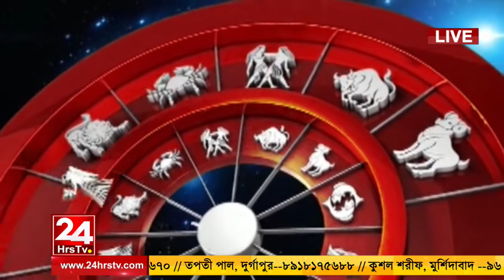পন্ডিত শ্রী সুদীপ ভট্টাচার্জের জ্যোতিষ অনুষ্ঠান । পর্ব - ৭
দীর্ঘ ২০ বছরের অভিজ্ঞতা সম্পন্ন, দিল্লি সহ ভারতবর্ষের বিভিন্ন প্রান্ত, পত্র পত্রিকা থেকে সম্মানিত ও অ্যাওয়ার্ড প্রাপ্ত, জ্যোতিষ গুরু পণ্ডিত শ্রী সুদীপ ভট্টাচার্য পৌরোহিত্য জ্যোতিষ বিদ্যাচার্য, জ্যোতিষ শাস্ত্রী মহাশয় আজ আপনাদের সেবায় এখানে উপস্থিত হয়েছেন।

৪০০ বছরের অধিক প্রাচীন সংস্কৃত পণ্ডিত বংশ পরম্পরায় বৈদিক জ্যোতিষ, হস্তরেখা, বাস্তু ও তন্ত্রক্রিয়ার দ্বারা মানব সেবায় নিয়োজিত, রাষ্ট্রীয় সংস্কৃত সংস্থান অনুমোদিত উপাধি প্রাপ্ত, আর্যাবত ব্রাহ্মণ মহাসভার পশ্চিমবঙ্গ জেলা অধ্যক্ষ, ISO 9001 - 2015 দ্বারা স্বীকৃত INDIAN ASTROLOGY & SPIRITUAL DEVELOPMENT ORGANISATION - এর প্রতিষ্ঠাতা, বিশ্বের সর্বাধিক ব্যবহৃত  জ্যোতিষ অ্যাপ দ্বারা ৪.৭ রেটিং প্রাপ্ত জ্যোতিষ গুরু শ্রী সুদীপ ভট্টাচার্য ।

সঠিক ও অত্যাধুনিক পদ্ধতিতে অভিজ্ঞ অধ্যাপক মণ্ডলী দ্বারা পরিচালনায় হস্তরেখা, বাস্তুশাস্ত্র, বৈদিক জ্যোতিষ, তন্ত্র, হোমযজ্ঞ, পুজোপাঠ এবং রত্নবিজ্ঞান বা জেমোলজি শেখার জন্য আজই যোগাযোগ করুন। শিক্ষার্থীদের শিক্ষান্তে সার্টিফিকেট সহ চেম্বার প্র্যাকটিসের ১০০% সহায়তা প্রদান করা হয়। বয়সের কোনোরুপ বাধানিষেধ নেই।

চেম্বার - কলকাতা, শ্যামনগর, ব্যারাকপুর, মেদিনীপুর, কৃষ্ণনগর, তারাপীঠ, মুর্শিদাবাদ, নিউ দিল্লী, আসানসোল, দুর্গাপুর, শিলিগুড়ি।

প্রতি রবিবার বিকেলে কালীঘাট "দিশা" জ্যোতিষ কার্যালয় (৪টে থেকে ৭ টা) , প্রতি শুক্রবার বিকেলে কৃষ্ণনগর স্টেশন সংলগ্ন "শ্রীগুরু জ্যোতিষ কার্যালয়"(৪টে থেকে ৭ টা) , প্রতি মঙ্গলবার ও শনিবারে শ্যামনগরে কালীবাড়ি সংলগ্ন "জ্যোৎস্না জ্যোতিষ কার্যালয়"(৪টে থেকে ৭ টা) , প্রতি অমাবস্যায় তারাপীঠ ,

বুকিং করতে ফোন করুন- 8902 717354/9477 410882

দক্ষিণা - ৫০১ টাকা মাত্র